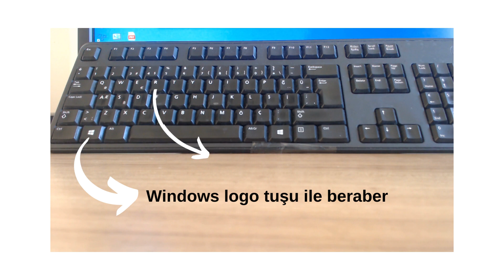Çalıştıra Ulaşmak İçin Windows KIsayolu